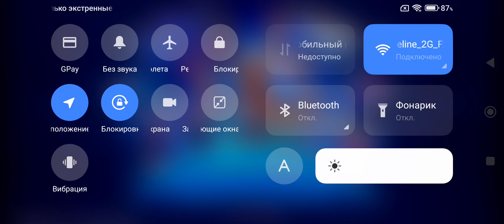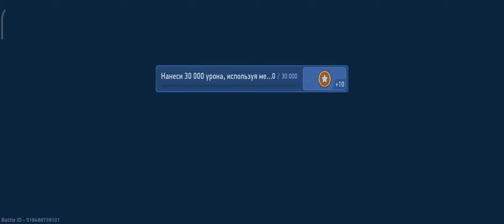Mech Arena, Обзор аккаунта, бои со стрима